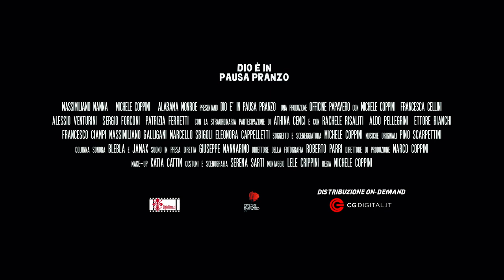Dio è in pausa pranzo - Teaser 1 (2022)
Regia: Michele Coppini

Cast: Michele Coppini, Francesca Cellini, Alessio Venturini, Sergio Forconi, Rachele Risaliti, Aldo Pellegrini, Patrizia Ferretti, Ettore Bianchi e con la partecipazione straordinaria di Athina Cenci.

@ Officine Papavero - 2022